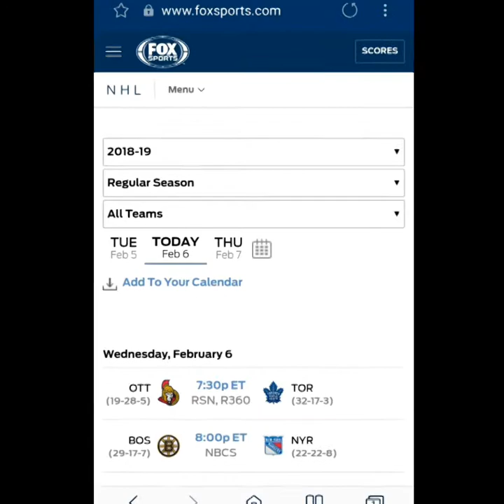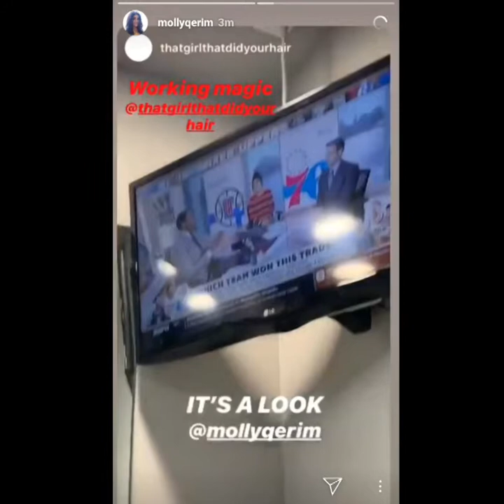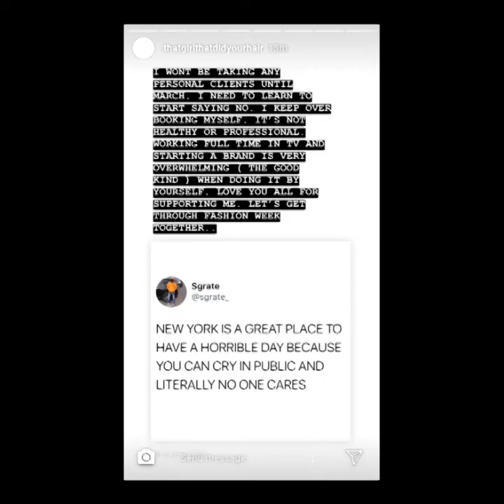I Watched TV On February 6th 2019